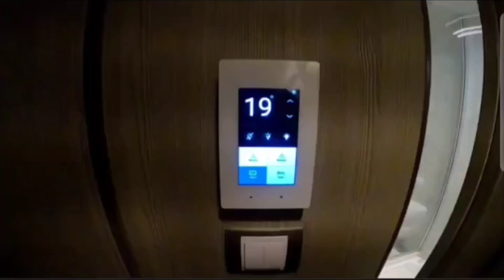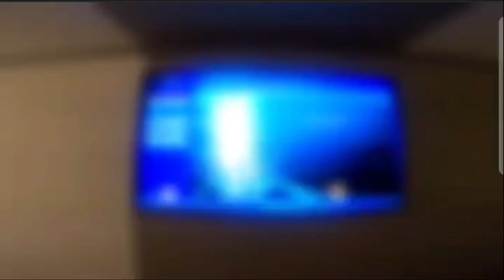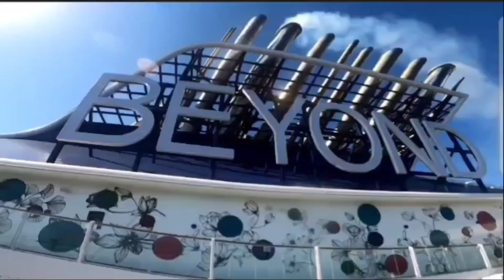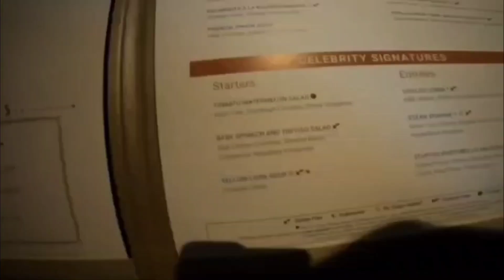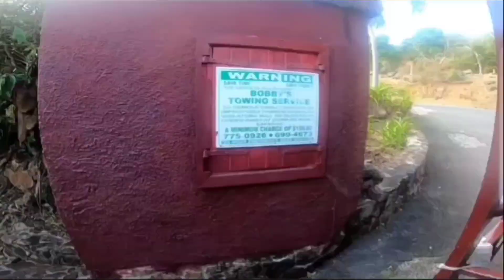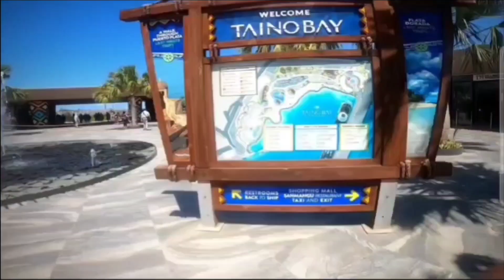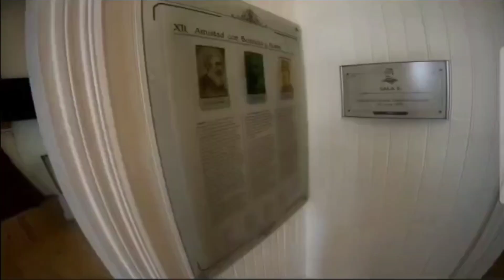Celebrity Cruise Preview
Celebrity BEYOND: Fort Lauderdale, Visiting St. Maarten, St. Thomas, and the Dominican Republic in that order.
Thanks to my nephew for making an amazing video to share.